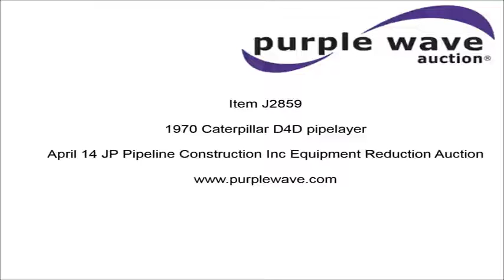1970 Caterpillar D4D pipelayer for sale | no-reserve Internet auction April 14, 2016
1970 Caterpillar D4D pipelayer
1,549 hours on meter
5F-1R
Rear drawbar
Packson 14' pipelayer
16" single grouser pads
Five bottom rollers
Pads rusted thin
Serial 84J1140

Location
JP Pipeline Construction
81 Arrowhead Rd